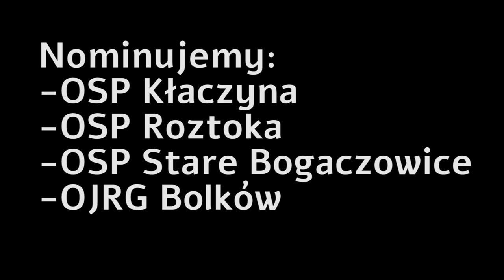GaszynChallenge - OSP DOBROMIERZ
Dziękujemy za nominację OSP Strzegom

Zadanie jest proste, nominowani muszą wykonać 10 pompek, nagrać film i umieścić go na swojej stronie.
Jeśli nominowani nie wykonają zadania muszą wpłacić minimum 10zł od na zbiórkę. Osoby które wykonają zadanie wpłacają po minimum 5zł.
Czas na wykonanie to 48h.
Zachęcamy do pomocy choremu Wojtusiowi.

Nasze nominacje:
OSP Kłaczyna
Osp KSRG Roztoka
Ochotnicza Straż Pożarna Stare Bogaczowice
OJRG Bolków